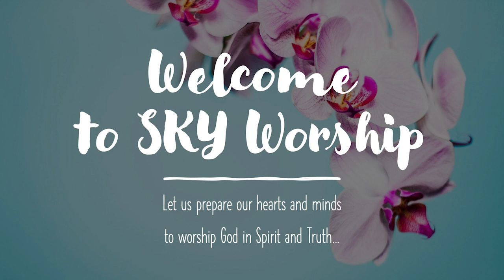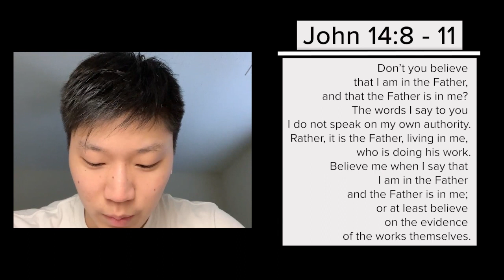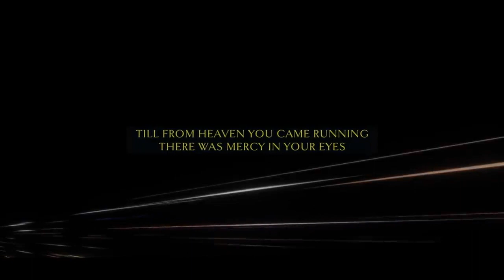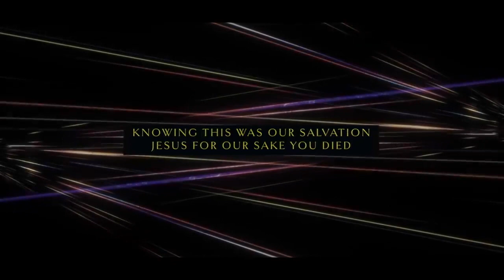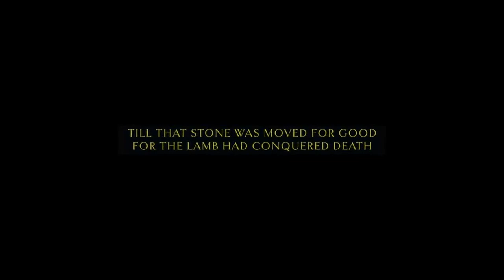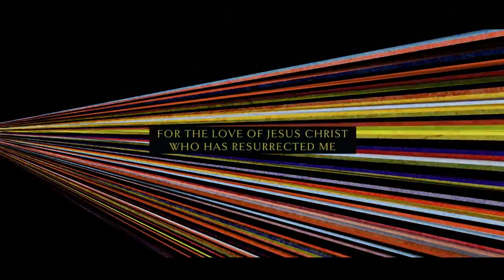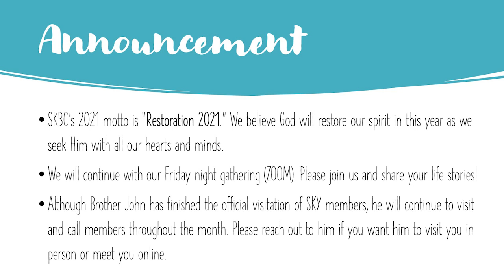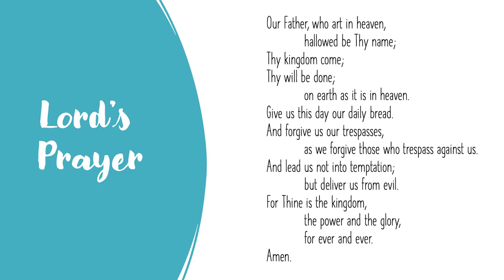SKY Worship (3/7/2021)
Sugarloaf Korean Baptist Church